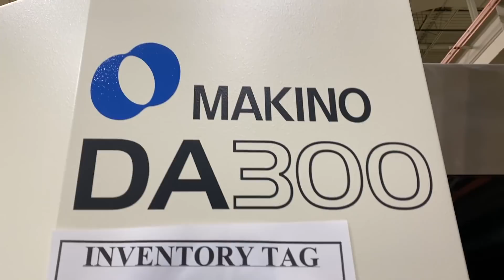Makino DA300 5-Axis CNC Machining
MB017E7JAFBH4VC